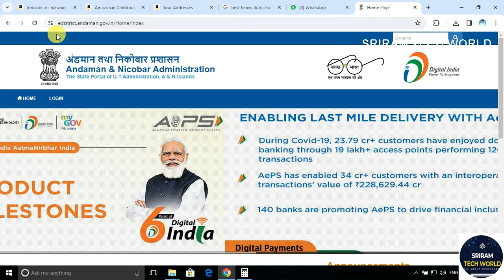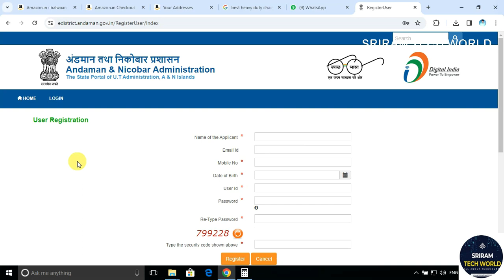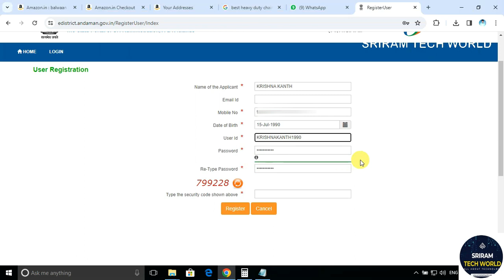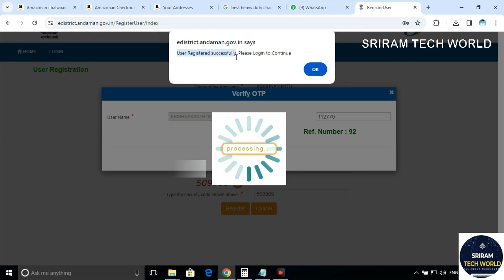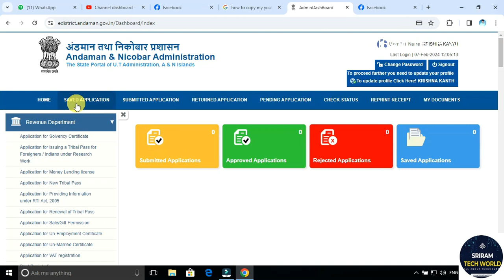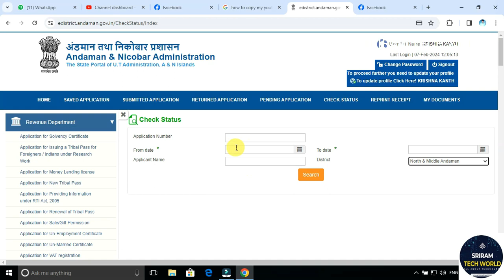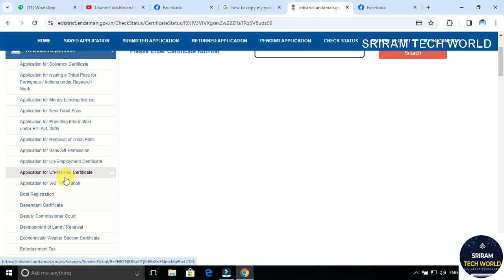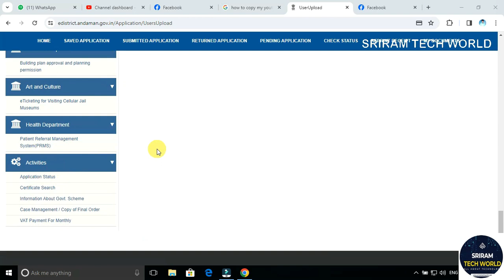edistrict ki id kaise banaye | andaman district id kaise banaye | andaman and nicobar eservices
Any quiery/ issues and solutions

your queries -
e district registration kaise kare
e-district Andaman mein registration kaisekare
e district registration status kaisecheck kare
e district register kaise kare
e district registration kaisekare
e district mein registration kaise kare
e district registration karne ke baadkya kare
how to register e district citizen registration
andaman nicobar ka form kaise bharen
andaman nicobar form kaise bharen
how to register e district citizenregistration
income certificate apply onlineandaman and nicobar islands
andaman nicobar online form

edistrict ki id kaise banaye
andaman district id kaise banaye